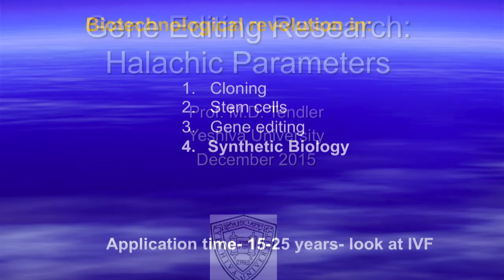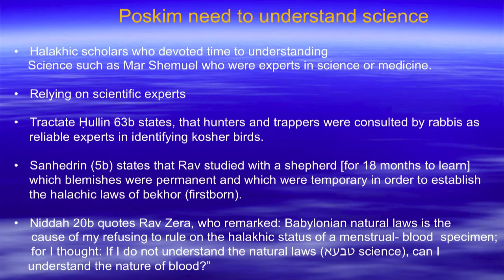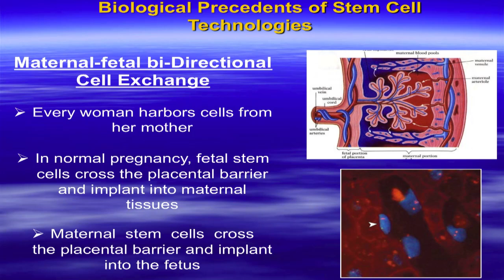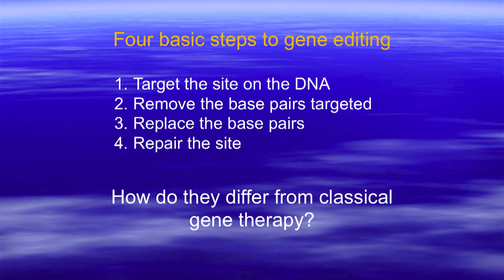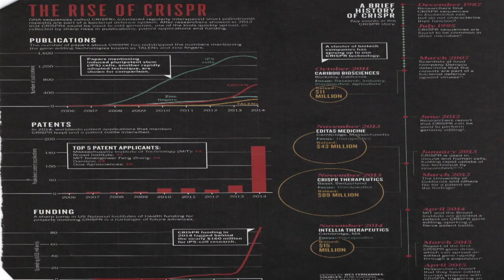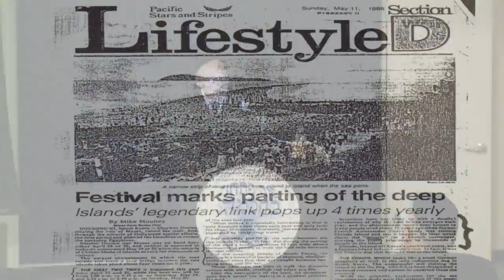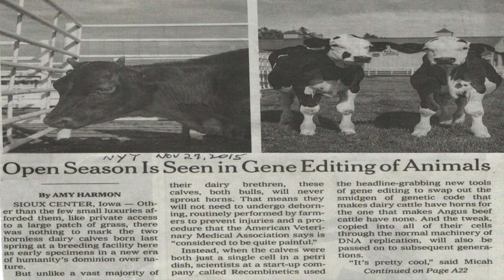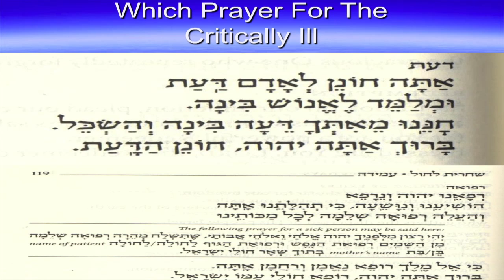Jewish Perspective on Mitochondrial Replacement Therapy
Rabbi Dr. Moshe Tendler
Yeshiva University